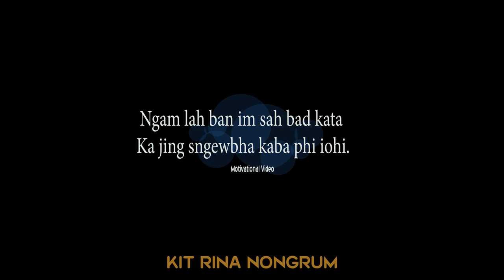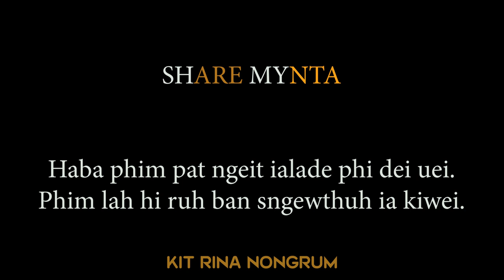Ngam lah ban im sah bad kata ka jing sngewbha kaba phi iohi // Motivational Video